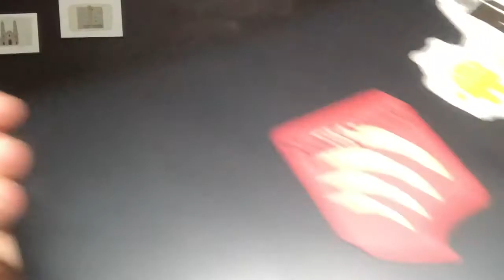El Podcast de Geeksterilia • Ep. 19 - Cobra Kai, temporadas 1 y 2 - con Fofo y Pollo (Nortcast)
Strike first, strike hard, no mercy! Hoy hablamos de una serie que es un bombazo de nostalgia y conflictos adolescentes en el presente y en el pasado. Daniel Larusso es un héroe de la infancia y adolescencia de nosotros, los ochenteros que en esta era se ve opacado por su archienemigo Johnny Lawrence, quien rápidamente se convierte en nuestro antihéroe favorito. Hablamos de CobraKai, la serie que continúa la saga de Daniel de Karate Kid. Me acompañan nuevamente Fofo y Pollo de Nortcast.

Sigue a Fofo como @foforivera
Sigue a Pollo como @joepollo

Sígueme a mí como @geeksterilia